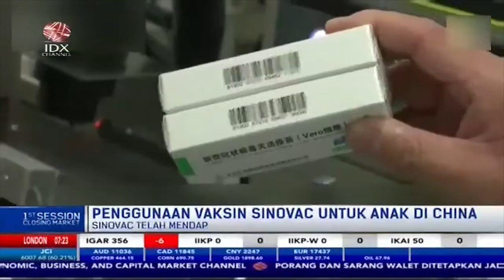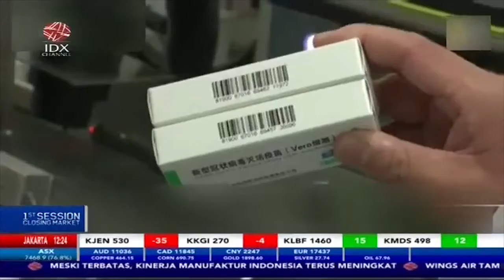China Setujui Vaksin Sinovac untuk Anak